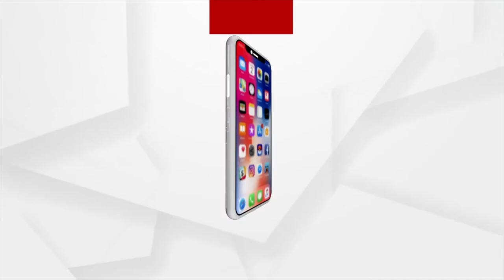Bhagya Bhabisyat | 24 June 2022| Argus News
ଭାଗ୍ୟ ଭବିଷ୍ୟତ Live  |23 June 2022| Argus News